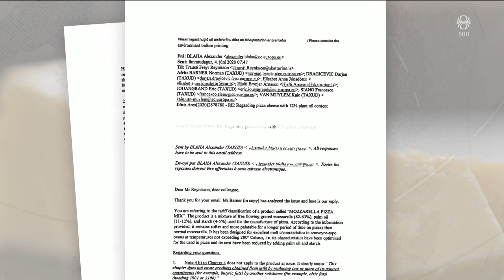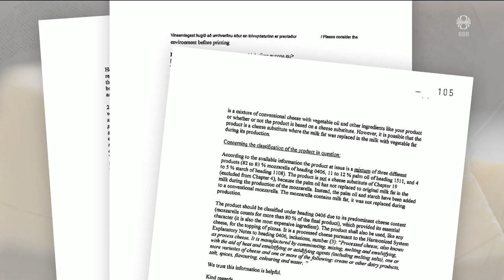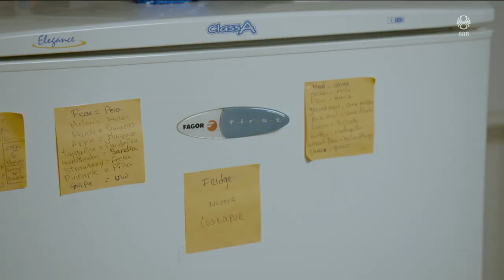Fréttir - 18. apr 2023